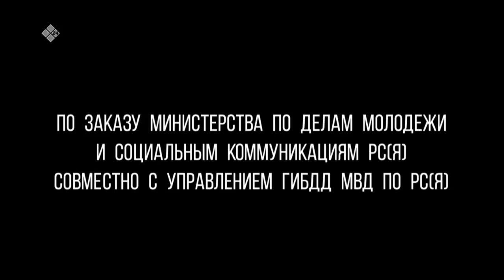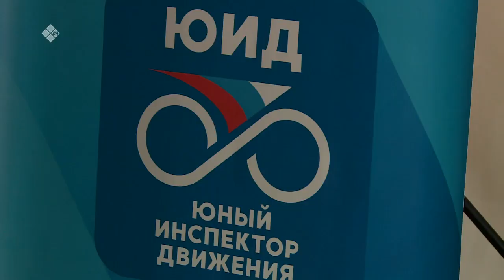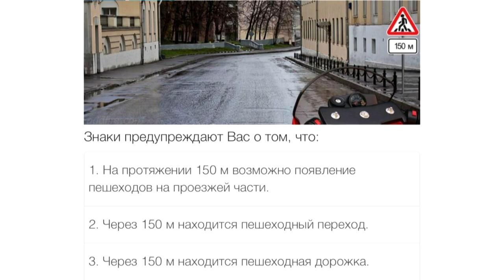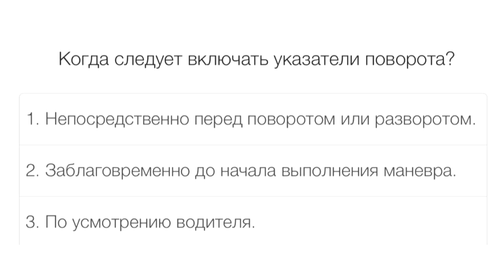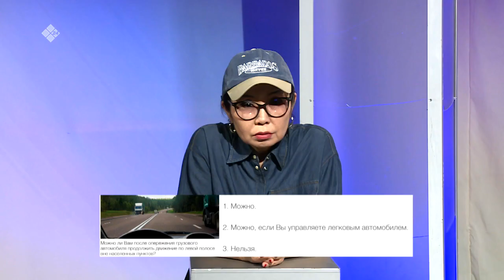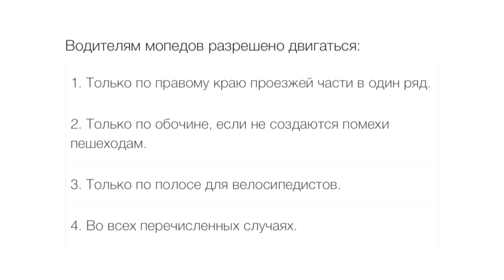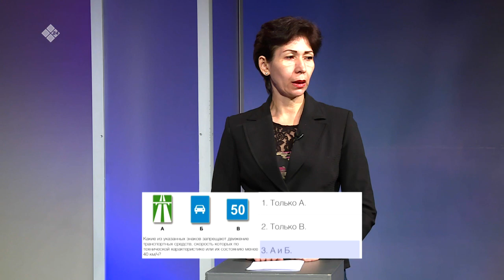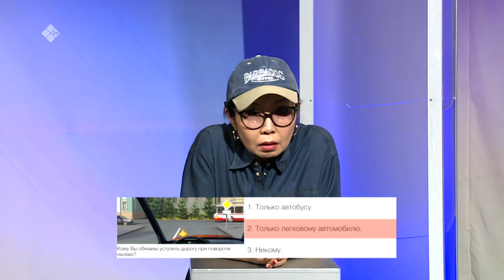«ПроАвто 14» (21.04.23)